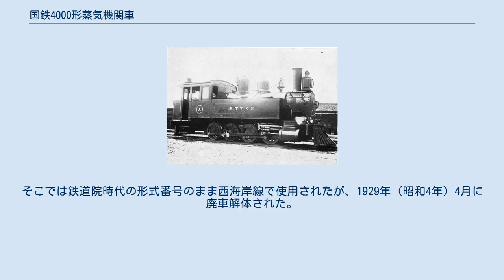国鉄4000形蒸気機関車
北海道炭礦鉄道 A（後の鉄道院 4000） 4000形は、かつて日本国有鉄道の前身である鉄道院に在籍したタンク式蒸気機関車である。
 元は、北海道炭礦鉄道が1901年（明治34年）2月にアメリカのH. K. ポーター社から2両（製造番号2272, 2273）を輸入したものである。
車軸配置0-8-0(D)で2気筒単式の飽和式タンク機関車である。
官設鉄道籍となった軌間1,067mmの蒸気機関車でこの車軸配置のものは、他に九州鉄道がボールドウィンから購入した3両（後の鉄道院4030形）があるのみである。
動軸は4軸であるがあまり大きくない小型タンク機関車で、室蘭で専ら入換用に使用された。
曲線の通過を容易にするため、第2、第3動輪はフランジレスとしている。
 北海道炭礦鉄道ではO形（7, A）、後にワ形と称した。
番号については当初、68, 69とする計画であったが、輸入した際の仮番号がA, Bであったもののうち、Bを当時、北海道官設鉄道への譲渡により欠番となっていた7の2代目とし、Aはそのままにしたため生じた現象である。
 北海道炭礦鉄道は、1906年（明治39年）に制定された鉄道国有法により買収され、1909年（明治42年）には鉄道院の車両称号規程制定により、4000形（4000, 4001）となった。
 1919年（大正8年）9月には2両とも除籍され、樺太庁鉄道に移籍した。
そこでは鉄道院時代の形式番号のまま西海岸線で使用されたが、1929年（昭和4年）4月に廃車解体された。
 各車の変遷については次のとおりである。